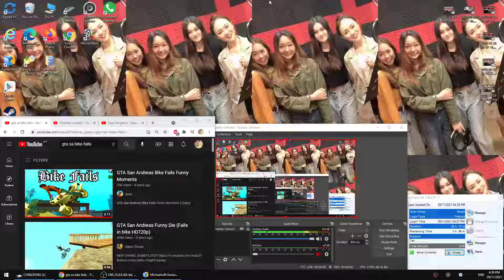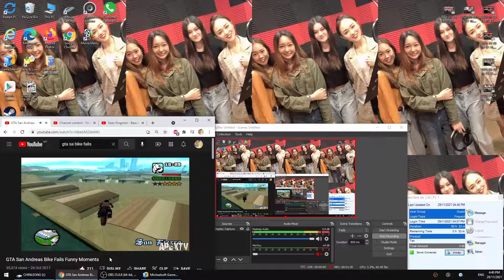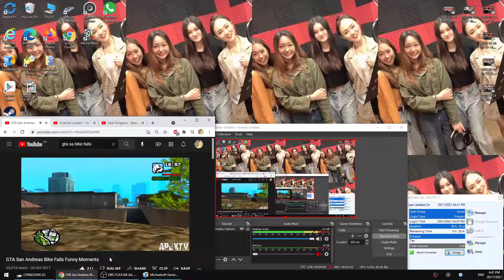GTA San Andreas Bike Fails Funny Moments - 29/11/2021